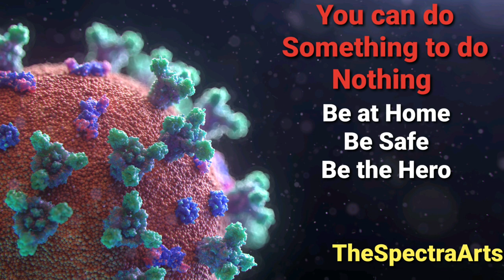TheSpectraArts presents "Go Corona Go"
An inspirational comedy short movie from us to aware poeple from a global Coronavirus. There are some basic protocols which we have to follow at home to stop coronavirus. Stay home, stay safe, be the hero.